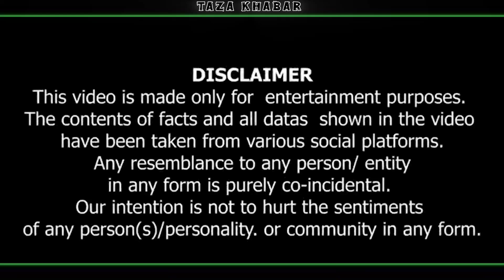Taza Khabar 🕵️ Session 2 Announced 🤩 | Bhuvan Bam Videos 💕 |Vasant Gavde 🕵️ Taza Khabar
जय श्री राम 🙏 जय बजरंगबली 🙏

All About Cinema Like ' Horror Movies Horror Shows Horror Series Or All Type Movie & Series Teaser ' Trailer's And much more Film Review's in Hindi 🙏

Keywords-
Taza Khabar 🕵️ Session 2 Announced
Bhuvan Bam Videos
Vasant Gavde 🕵️ Taza Khabar
New Horror Comedy Movie Hindi
New Movie
movies released
new movie
Dharam Bhati
viral videos
Tranding Video
Movie Review
Movie Facts
South Movie Hindi
Bollywood Movie
suspense Horror Thriller movie
Has tags
Review channel dedicated to Review Films, Web Series, Songs, and Trailers. Dharam Bhati channel sometimes uses Film Clips, TV series Clips, Web Series Clips, Animation Series Clips to explain about the Film, Web Series, Trailers and Songs, but all under section